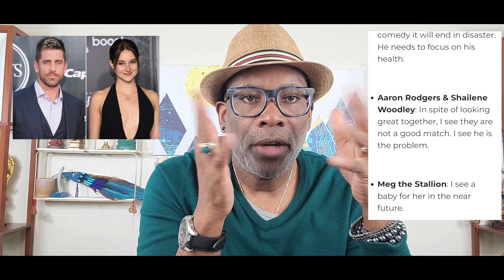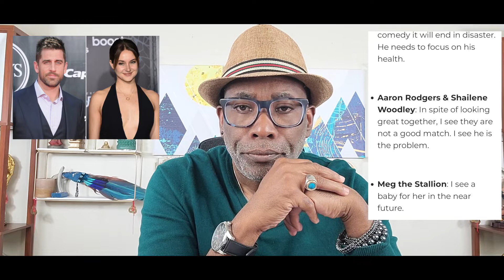Aaron Rodgers and Shailene Woodley Psychic Reading - I Predicted It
These are messages from the spirit world. Psychic reading Aaron Rodgers
 # I predicted it.

General Reading - $199.99
Matchmaking Reading for True Love - $299.99